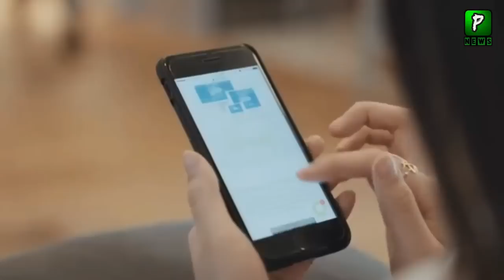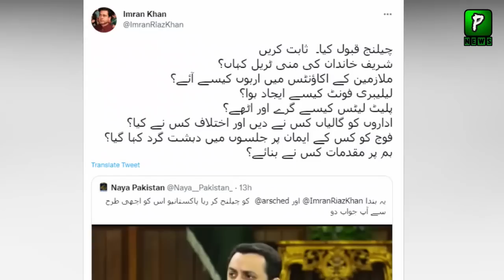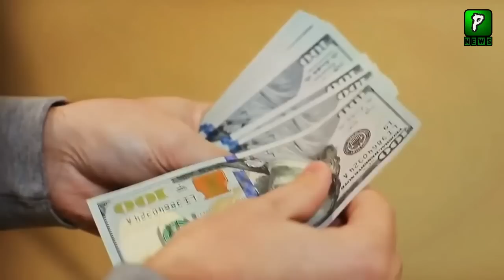Imran Riaz Best Reply To Atta Tarar Challange , Imran riaz Khan | Tv Show | Imran Riaz Video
Join Us On
ABOUT CHANNEL